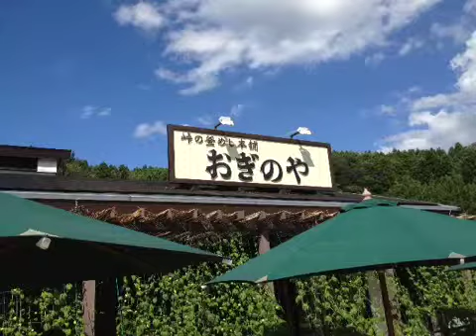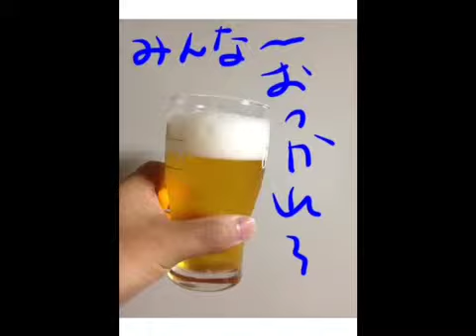Tierra Cuatro ツアー戻り日 写真ダイジェスト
ツアー戻り日の写真から